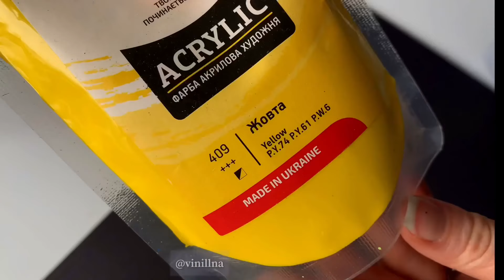Yellow print leaves painting/ Painting print leaves step by step /Acrylic abstract leaf painting